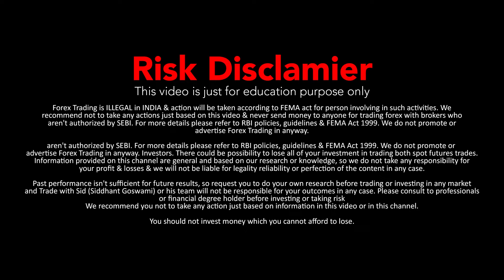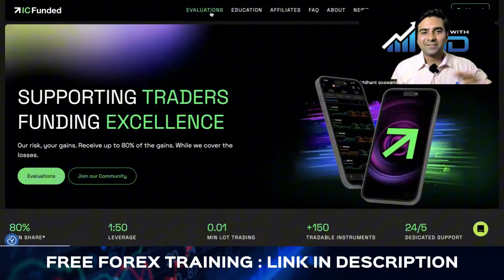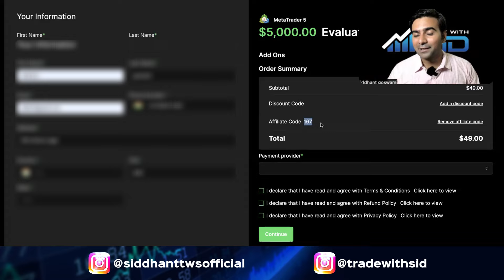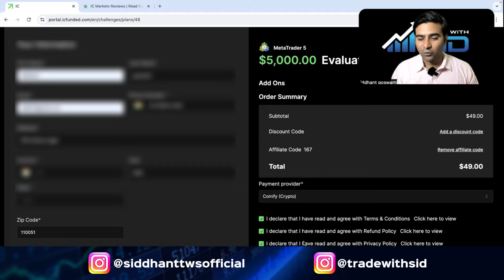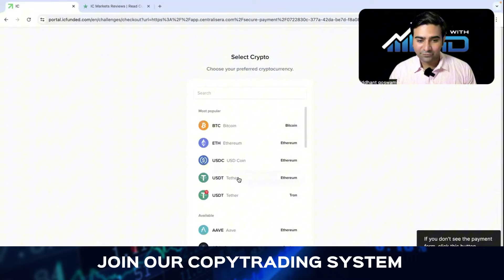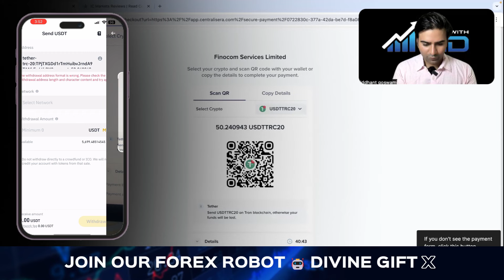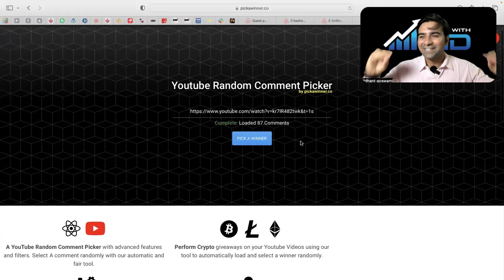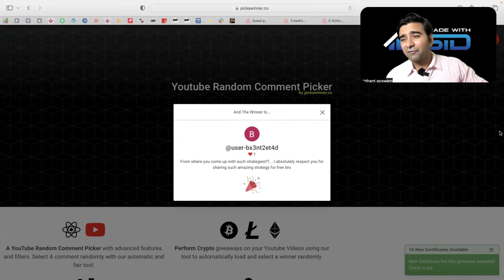IC FUNDED Prop Firm $5000 ACCOUNT GIVEAWAY | How To Enroll in IC Funded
In this video, I have done $5000 Account Giveaway in IC Funded Prop Firm also I have shown how to enroll in IC Funded Prop Firm. IC Funded is one of the best prop firms for indians in 2025.

       (Partner Code: tdha2nhouo)

💟 Get Free Forex Signals (100% Guaranteed Profits!)